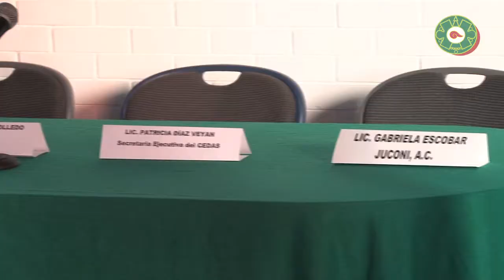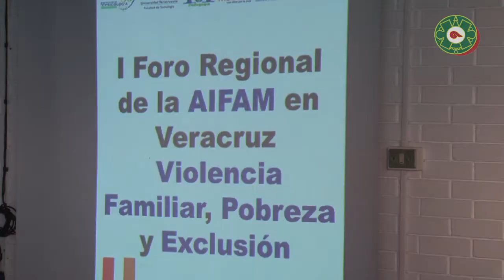Inicio el primer Foro Regional de la AIFAM